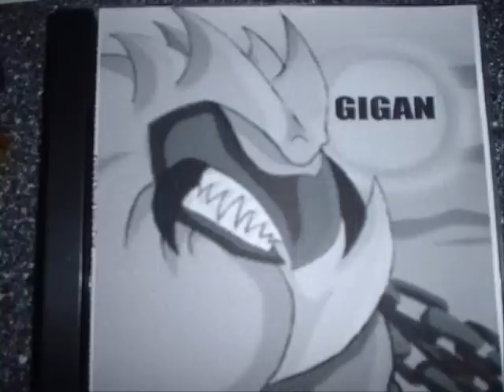GIGAN (MONSTA ISLAND CZARS)- IT DONT TAKE EINSTEIN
ANOTHER HARD TO FIND GIGAN TRACK FROM MONSTA ISLAND CZARS PRODUCED BY X-RAY DA MINDBENDA FOR MINDBENDA RECORDINGS